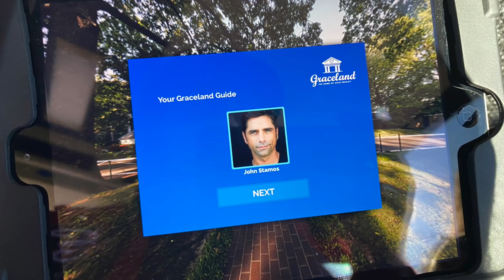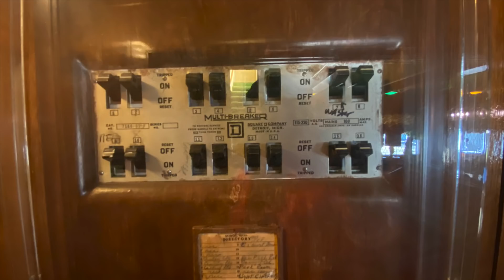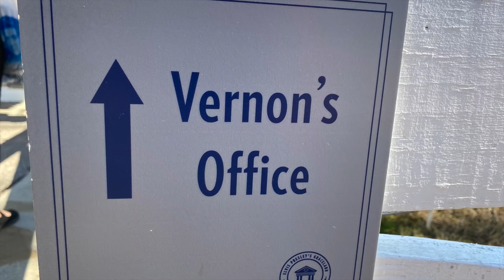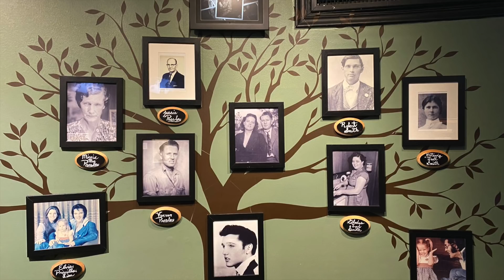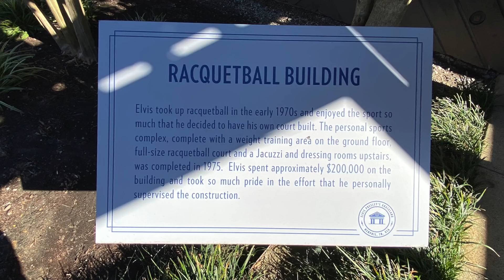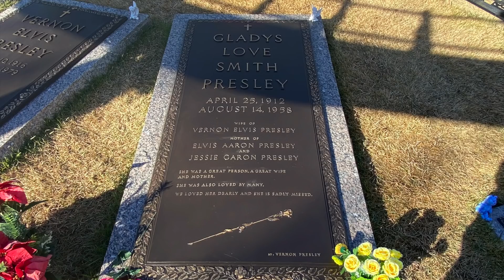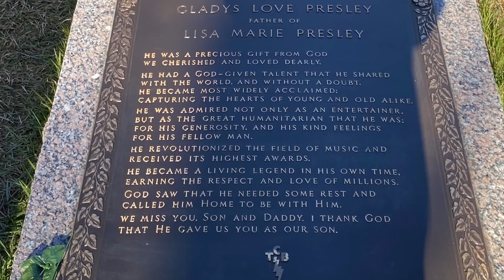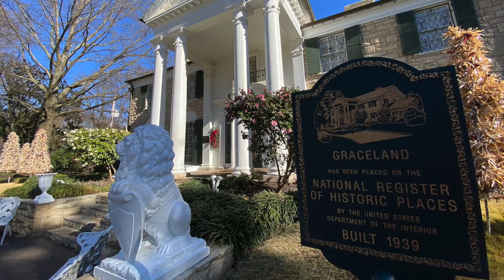GRACELAND THE HOME OF ELVIS PRESLEY | Memphis, Tenn | Full Tour, Behind the Scenes & Fun Facts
Today we are visiting GRACELAND - The Home of Elvis Presley. The tour of Graceland Mansion includes the living room, his parents’ bedroom, the kitchen, TV room, pool room, the famous Jungle Room, his father’s office, the newly-enhanced Trophy Building, the Racquetball Building – newly-restored to how it looked in 1977, and Meditation Garden. I will be doing an audio tour with photos that I took while on the tour. They do not allow filming in the mansion. This was a lot of fun and I hope you all enjoy!